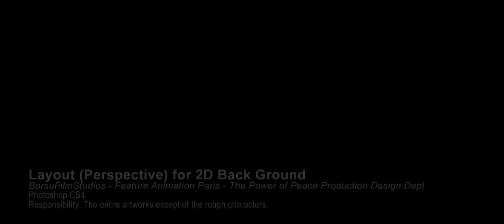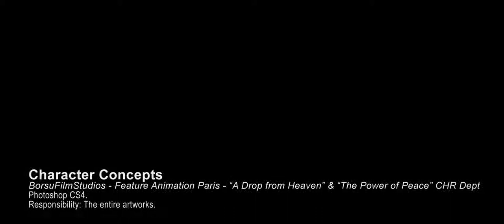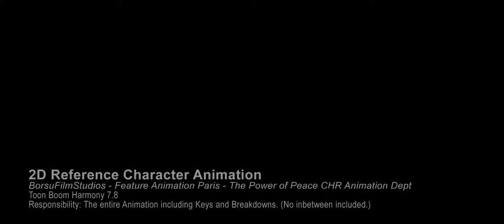Neg Pey Portfolio Gnomon Final